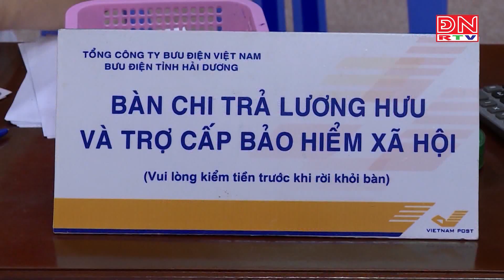Tăng cường bảo đảm an sinh xã hội, an toàn trong dịp Tết 2024